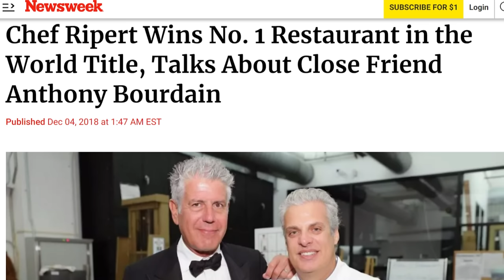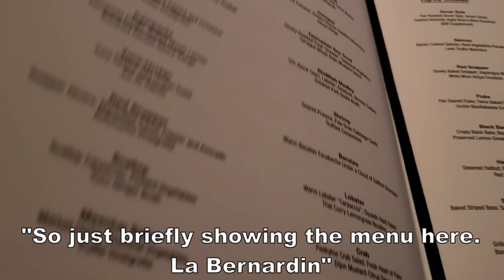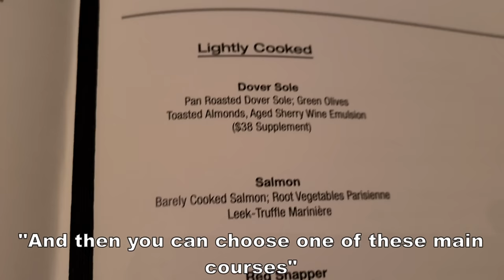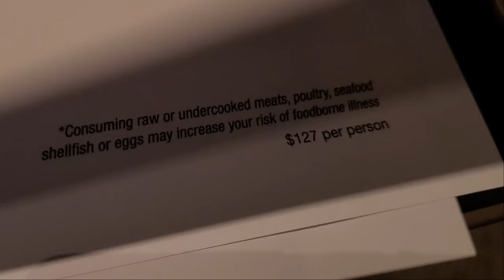UNDERCOVER at Le Bernardin! "World's Best Restaurant" Honest Review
Le Bernardin is regarded by many critics and publications around the world as the best restaurant in the world. You read that correctly, the best restaurant IN THE WORLD! The French publication La Liste ranked it No. 1 this year, last year and several years ago they did as well. Other publications rank it either No 1, No 2, or have it consistently within the top 10. For the entire world, that's pretty good!

A big reason why Le Bernardin is so well known is because of the friendship between Chef Eric Ripert and Anthony Bourdain. The late great Anthony Bourdain loving Ripert's cooking is enough to already give it great legitimacy! But how good is one of the best restaurants in the world? A restaurant that regularly makes the list of 50 best restaurants in the world to me must be mindblowingly good to receive such praise. Is it truly that much better than all the other best restaurants in NYC? Some of the best foods in NYC that I have eaten are not even fancy places. Is Le Bernardin truly that much better than say, Katz's Deli or L'industrie Pizzeria and other iconic restaurants in NYC or iconic restaurants in the world?

We will find out together! We can't quite afford the Le Bernardin Chef's tasting menu, but we can try the Le Bernardin Lunch Pre-Fixe menu. They did not let us film inside the dining room, but we did it anyways to bring you guys the content and an honest review as always. Hope you enjoy the content and the review!

Restaurant Deets:
Le Bernardin